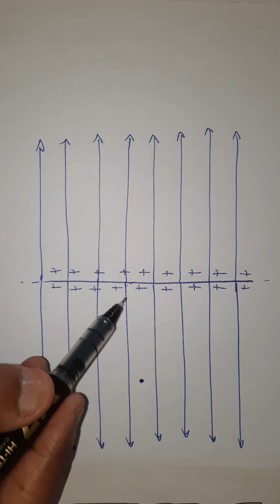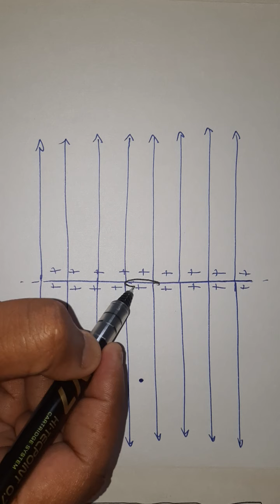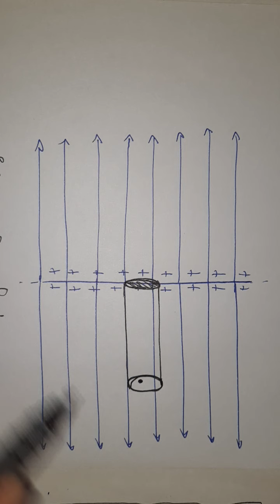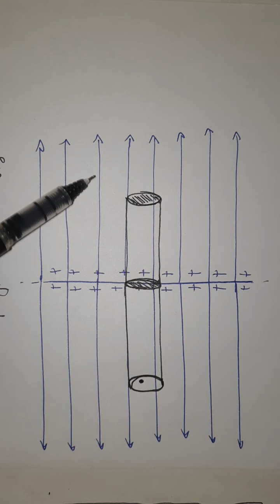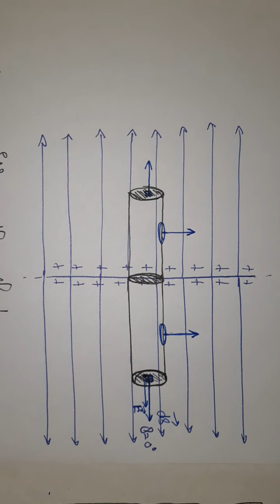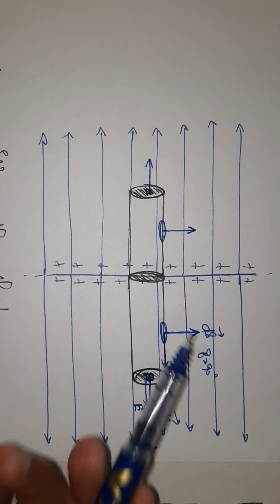Infinitely extended charged sheet: Electric field intensity at any point.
Gauss's Law - 6